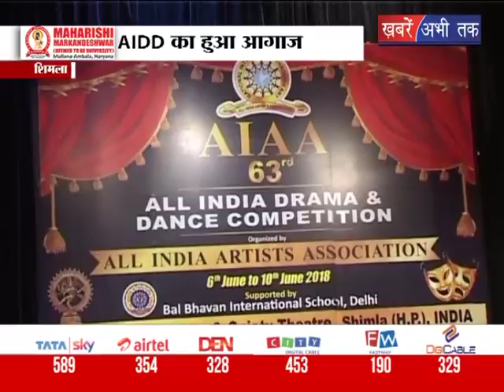AIDD का हुआ आगाज || Khabrain Abhi Tak Live